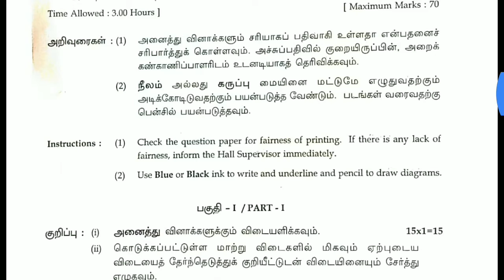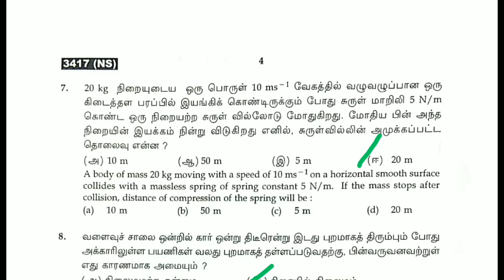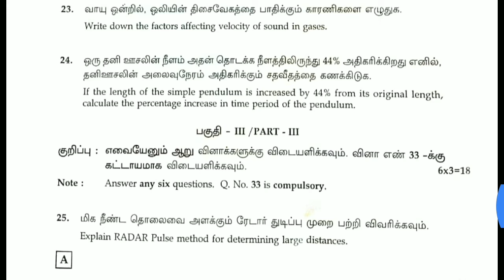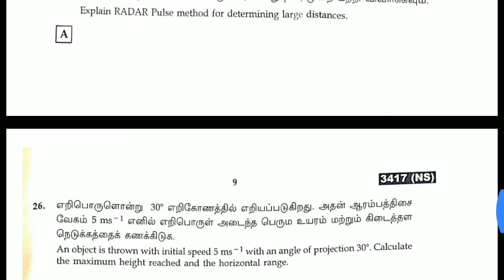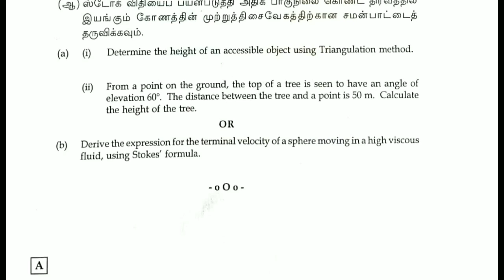TN 11TH STD PHYSICS PUBLIC EXAM QUESTION PAPER AND ANSWER KEY 2020,